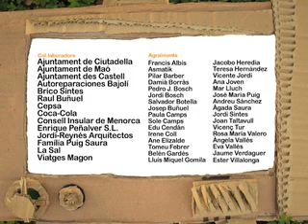ANIMIC- Control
Nombre musical de la microserie UN OU DE CLOSCA VERDA. Pertany al capítol 18 (2a temporada)